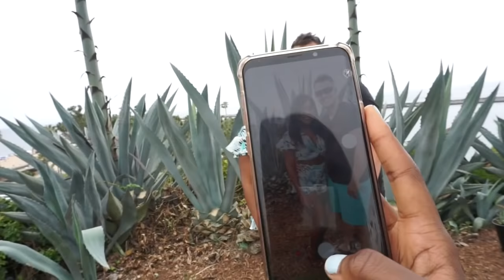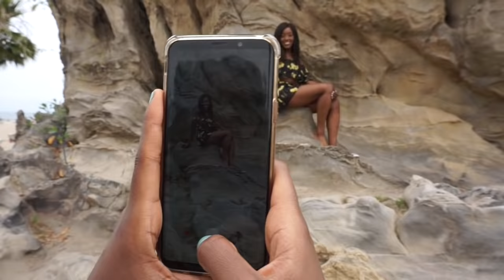Sean and Sierra On the Rocks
Come with us as we explore Pirate's Cove!! But watch your step!!